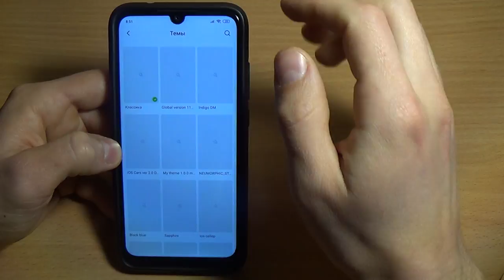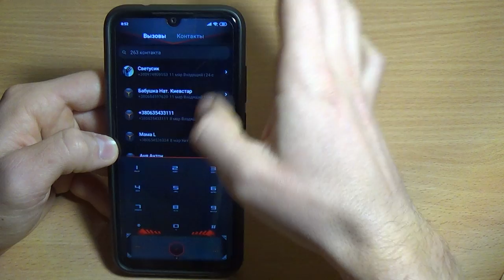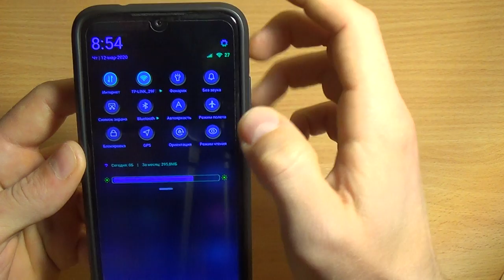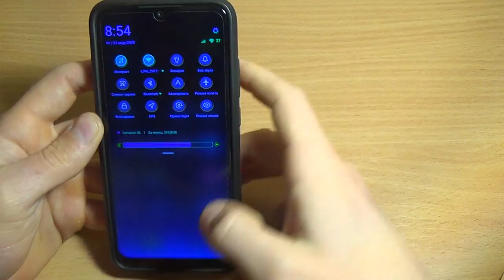ЛУЧШАЯ ТЕМА ДЛЯ MIUI 11 / ДВЕ НЕВЕРОЯТНЫЕ НОВЫЕ ТЕМЫ XIAOMI 2020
ЛУЧШАЯ ТЕМА ДЛЯ MIUI 11 в этом видео! Подборка отличных тем 2020 нового года! Такой темы для Ксяоми еще не было!

Названия новой подборки тем:
- Global version 11 star wars
- Indigo DM